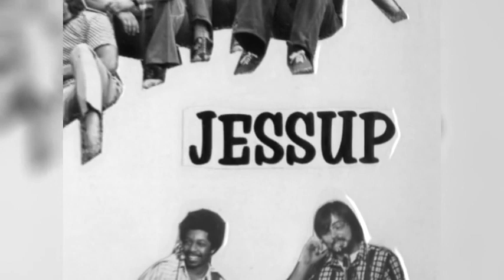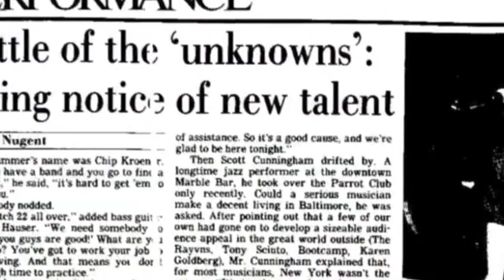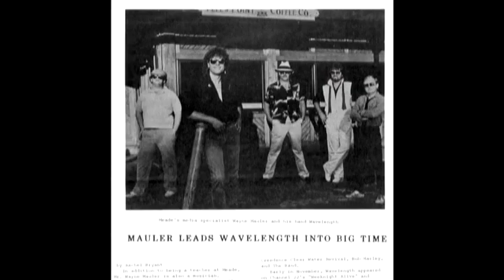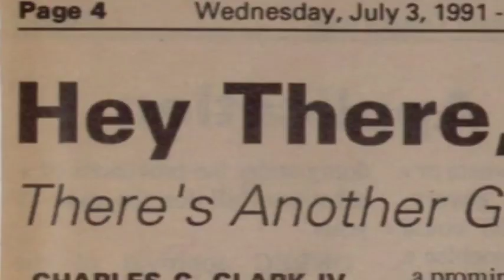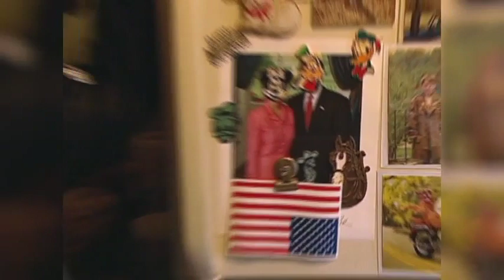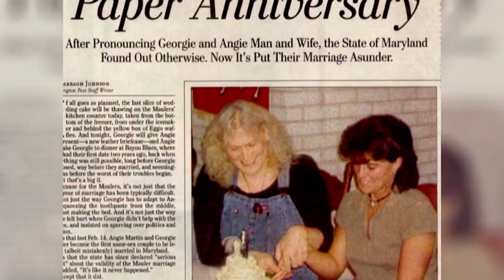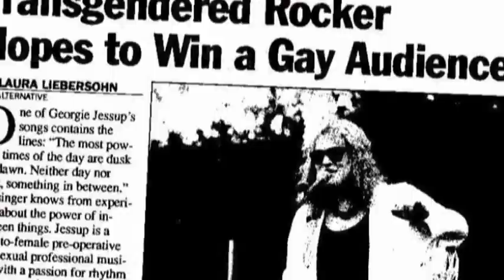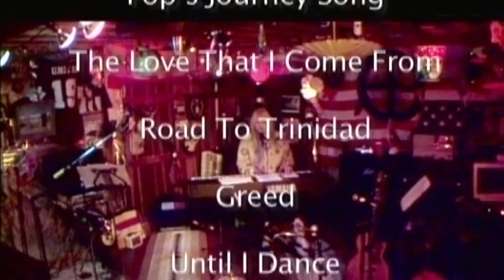complete DVD WIAMS film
Georgie Jessup is a singer songwriter. This documentary film produced by Paul Steinmetz and directed by filmmaker  Anthony Greene asks the question what would you give up to be yourself?

An independent film titled after her 2006 album release of the same name - Woman In  Man's Suit is a doc film that was made about a singer songwriter who happens to be transsexual.  It ask the question how the transition affected her musical career. This is not your standard story about a transsexual. The life lessons she learned on her journey are an important alternative voice that is seldom heard in the general media nor the LGBT community for that matter. It is important especially in these times where the suicide rate has gone up dramatically in the trans-community.